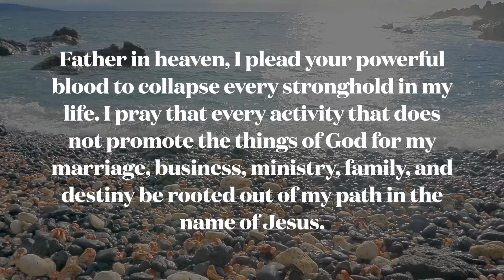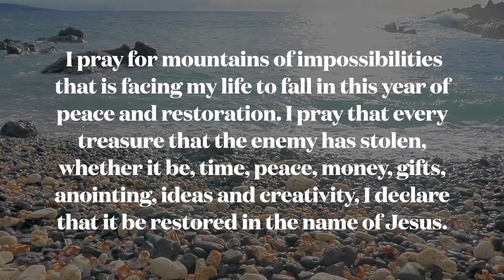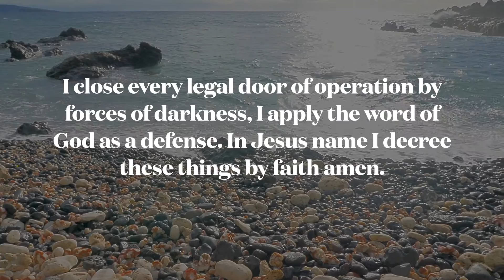Speaking the Favor of God Daily. | Declaring God's Favor over your Life.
speaking the favor of god daily. Declaring God's goodness, blessings, mercy and favor over your life. Surely goodness and mercy will follow you all the days of your life.